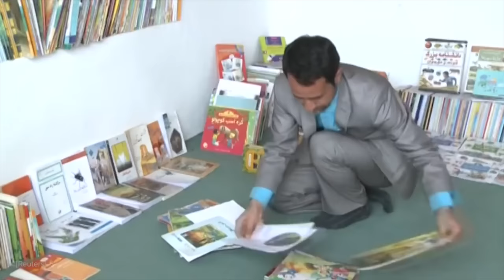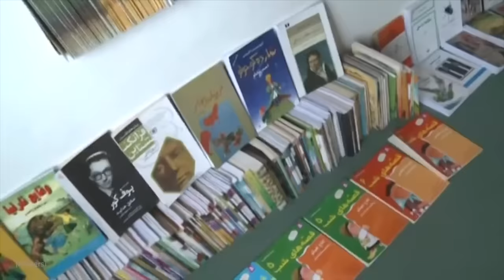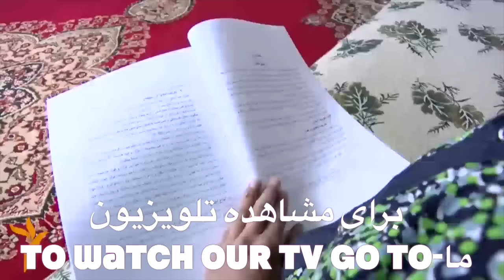suicide bomber انتحاریون Shafie Ayar